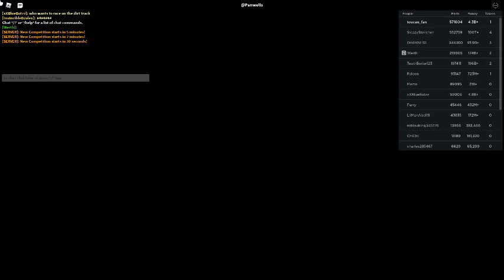Russia Car Crash Compilation 16968